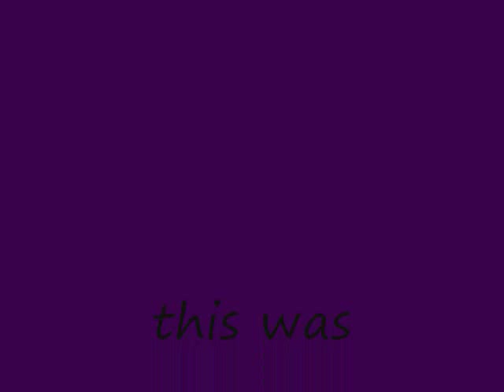vash vs knives-last resort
the ultimate final battle vash vs knives